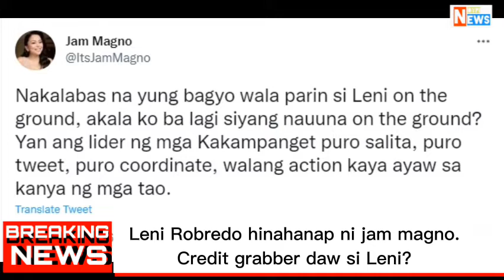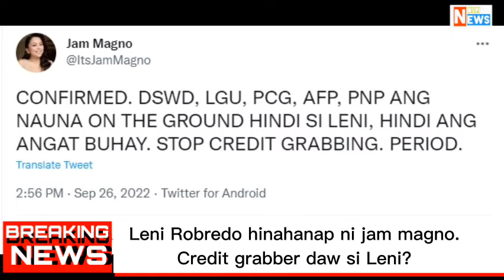LENI LUMABAS KA! Saad ni Jam magno sa post neto sa twitter na hinahanap Ang dating vise Presidente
Usap-usapan ngayon ang isang “fake Twitter account” na nakapangalan sa social media personality na si “Jam Magno” matapos nitong hanapin si dating Vice President at ngayon ay chairperson ng “Angat Buhay Foundation” na si Atty. Leni Robredo, sa kasagsagan ng pananalasa ng bagyong Karding nitong Linggo, Setyembre 25, 2022.